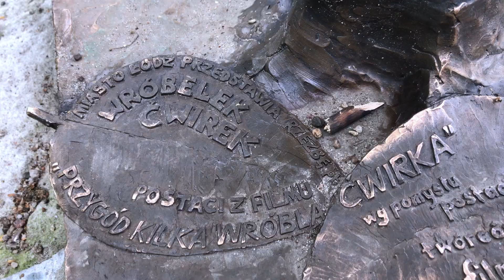ŁÓDŹ BAJKOWA. Gdzie stoją figury z bajek w Łodzi?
Łódź bajkowa to jedna z tras przez miasto, podczas której można zobaczyć figury z bajek w Łodzi.

Jeżeli chcecie zobaczyć gdzie stoją figury z bajek w Łodzi to koniecznie wybierzcie się na spacer pt Łódź Bajkowa. Proponowana, przez miasto Łódź, trasa zawiera wszystkie figury z bajek ustawione w Łodzi, my zabieramy Was na spacer po większości z nich.

Zapraszamy :)

Miłego dnia :)

RobiMy Podróże na dwóch nogach i czterech kołach